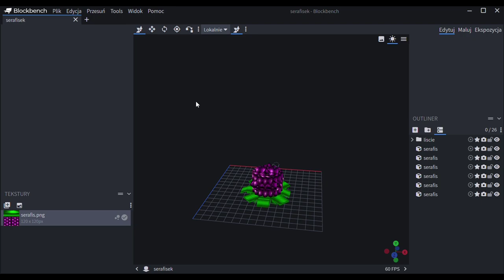Gothic Minecraft Adventure - Gameplay Trailer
The second trailer of our project.

Music contained in the trailer and throughout the project was remastered by Denis Kolesnikov
Check his channel, he did a great job!

If you want to see what's going on with us more often and how the work on the project is going, drop by our Facebook, Reddit and Discord server!

For Gomez!